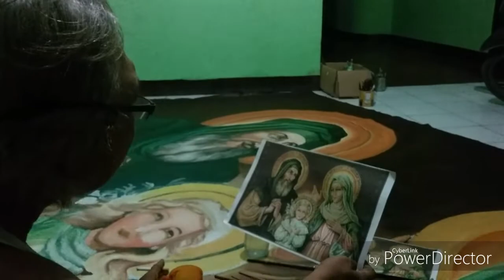Tutorial Acrylic on canvas By SuparmanArt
Proses melukis di kanvas ukuran besar dengan akrilik